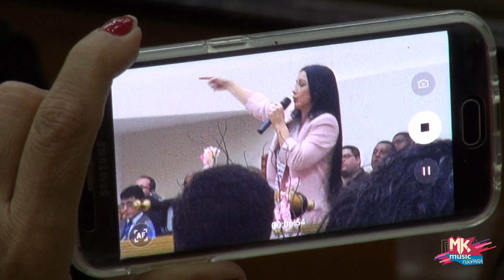Anderson Freire, Thiago Makie e Ariely Bonatti - Culto da Rádio 93 - JULHO 2018 (MKnãoPARA)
A Catedral das Assembleias de Deus em Areia Branca, foi o cenário do culto da Rádio 93 FM de Julho (2018), que contou com os louvores dos cantores Thiago Makie, Ariely Bonatti e Anderson Freire. Confira um pouco de como foi essa noite linda e abençoada e compartilha com todo mundo!